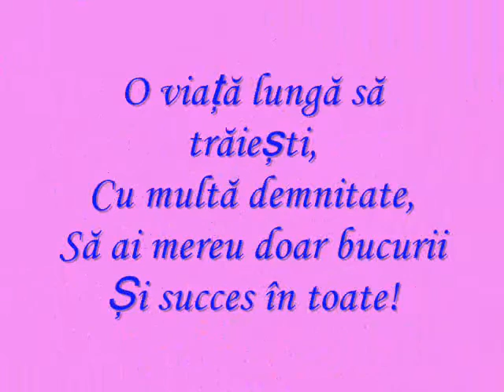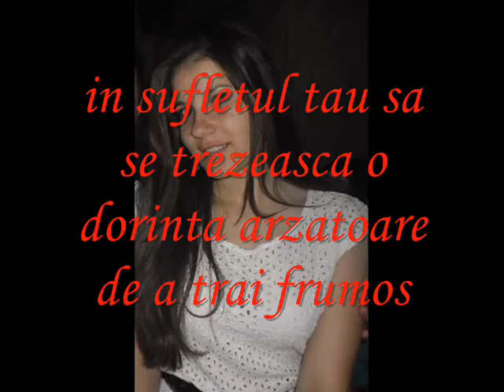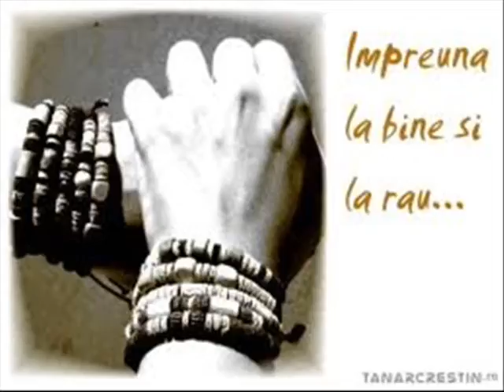La Multi, Multi Anisori Daniela